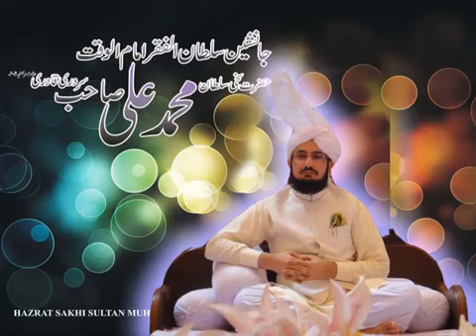Peera Da Peer Sohna Sultan Muhammad Ali.